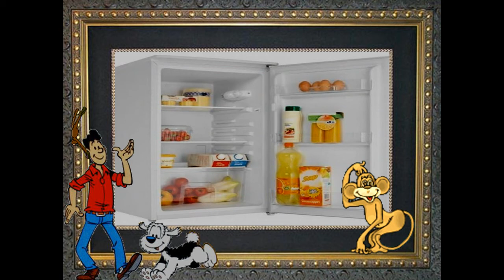Samson en Gert by Judith Stolze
Ppsje van onze kleindochter Judith Stolze..